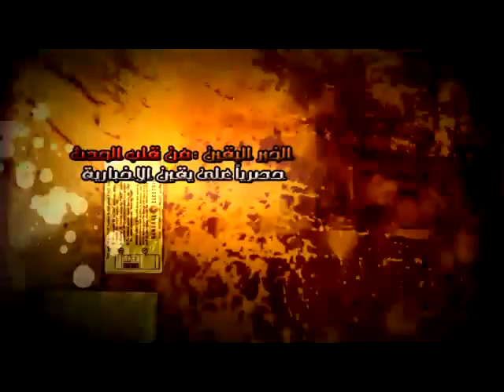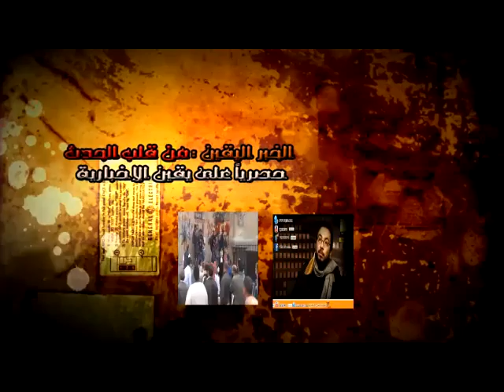يامشير ياعنان ياشفيق ياموسي لسة الثورة في الميدان....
ياشير ياعنان ياشفيق ياموسي لسة الثورة في الميدان. شبكة يقين